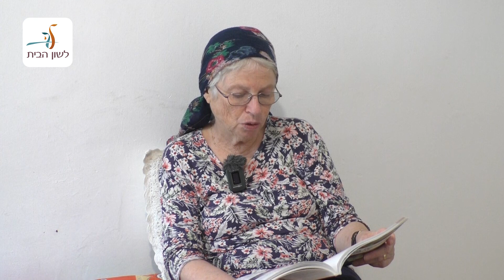לשון הבית: לבנה רוטה; ספרדית-יהודית (לאדינו); תשפ"א/2021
נושא השיחה: מתכונים ומאכלים